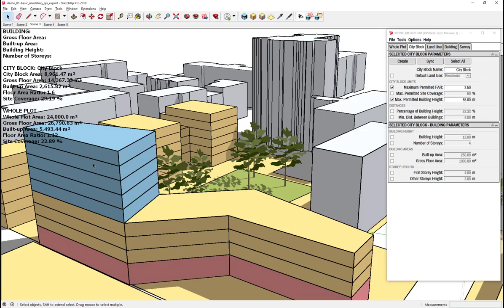Modelur 2020 New Features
3 key additions to Modelur 2020:
1) Split Buildings Tool
2) LiveSync to Excel
3) GIS Export